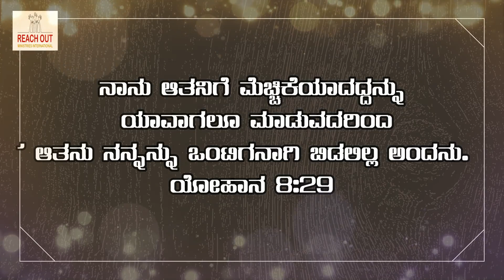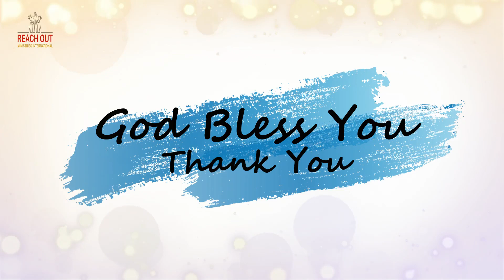ಒಂಟಿತನದಿಂದ ಬಿಡುಗಡೆ, Free from Loneliness .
Rev. Sharanappa .